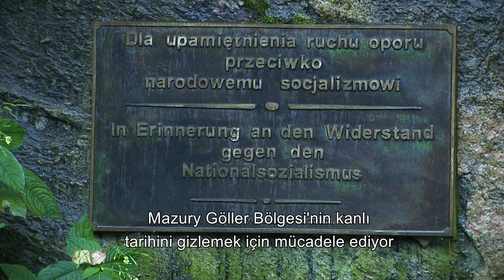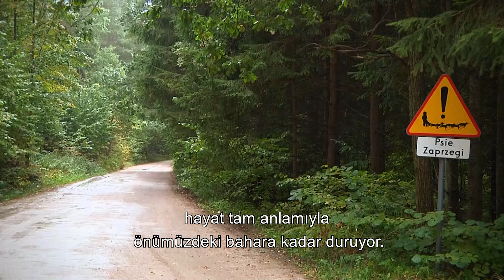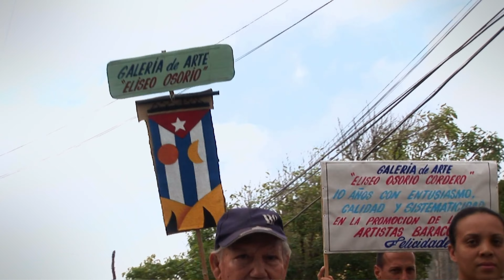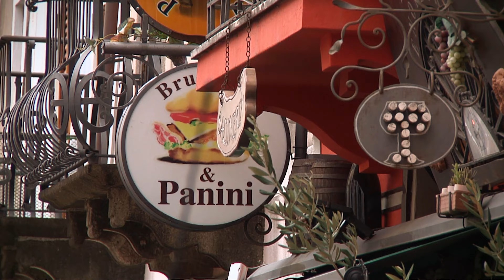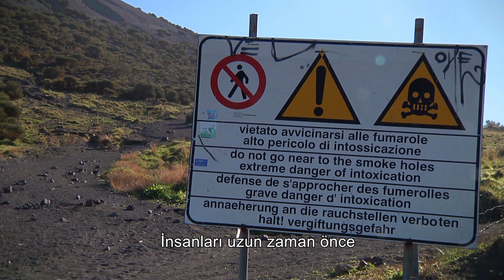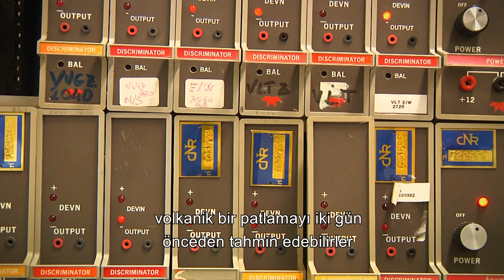Paradise Embraced by Turquoise Waters: Lipari | 4K Nature Documentary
We're discovering Italy's blue paradise: Lipari.